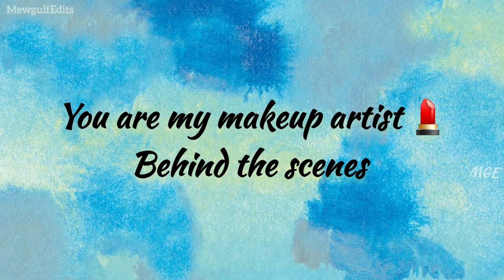you are my makeup artist Behind the scenes 💄|| Gulfkanawut Jennie || Gatwa || Thai drama ||superstar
Thai to English Translation by : LucyWJMG, walaas98, MG_intuition, Gupitae88, LYL_GULF